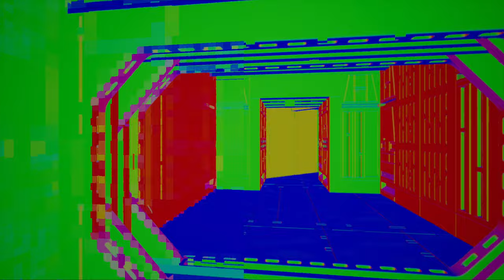Seurat: Bringing high-fidelity rendering to mobile VR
A new tool called Seurat – named after the great French painter – makes it possible to render high-fidelity scenes on mobile VR headsets in real time. Seurat enabled ILMxLAB, the branch of Lucasfilm focused on pioneering next generation immersive experiences, to bring the cinema-quality world of Star Wars to mobile VR.